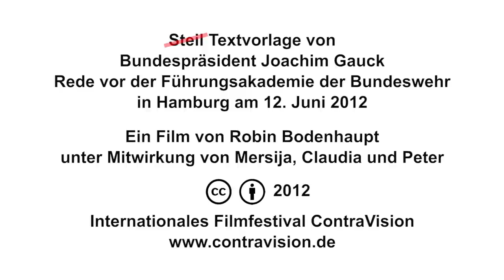Gauck. Dient Deutschland.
Bundespräsident Joachim Gauck hat am 12. Juni eine flammende Ansprache vor der Führungsakademie der Bundeswehr in Hamburg gehalten.
Zeitgleich hat der Fußballpräsident den Fußballspielern der deutschen Nationalmannschaft Mut zugeredet.